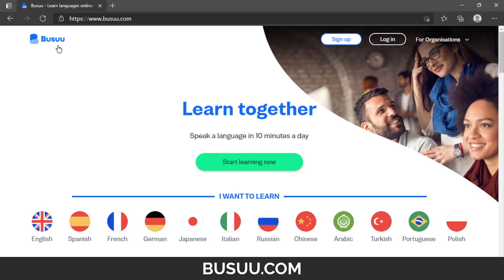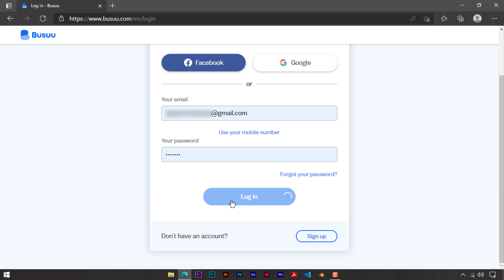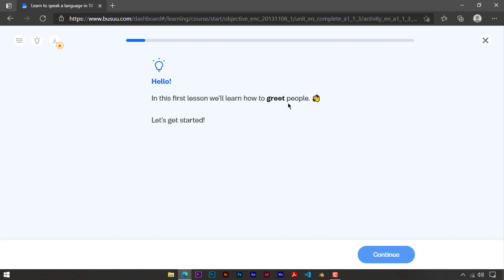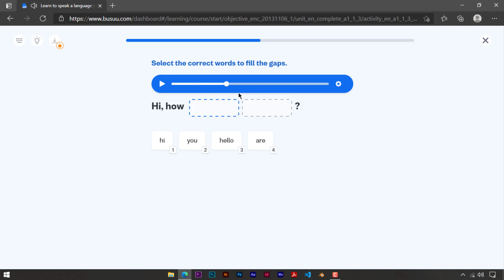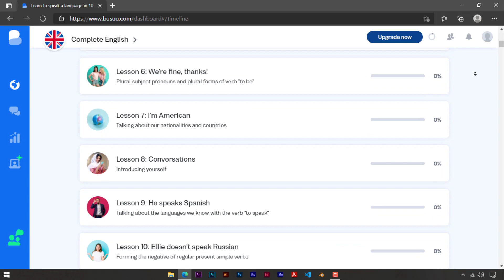baro luuqad cusub mudo kooban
sida ugu fudud ee loo baran karo luuqad cusub

📌HALKAAN KA BOOQO WEBSITE KA

📌CASHARADA PREMIERE PRO

📌KU BARO AFSOMALI
☆video Editing
☆androide apps
☆graphic designe

📌MACLUUMADKEYGA GAARKA AH
○magaceyga : Adam Nor Hassan
○Heerka Waxbarashada : Bachelor Degree 🎓
○Wali Maguursan : Doob
○Shaqadeyda : Youtuber + Shaqo Kale

📌ALAABTA AAN U ISTICMAALO YOUTUBE KA
●computer : Hb core i3
●software video editing : Camtasia 2020 /  / Adobe Premiere pro 2021
●Codka waxaan ku hagajiyaa Adobe Audition Cc 2021